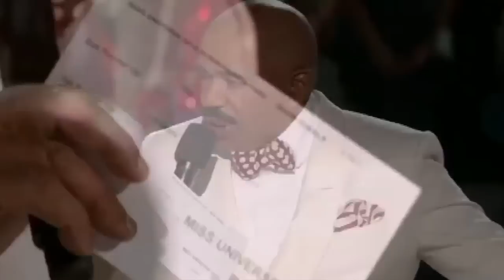TOP 3 Miss Universe 2015 - Q&A Parody - TheFierceDoll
:) PIA HORSEBACK with Miss USA & Miss Colombia TOP 3 Miss Universe 2015 - Q&A Parody - MISS PHILIPPINES UNIVERSE Pia Horseback (TheFierceDoll)